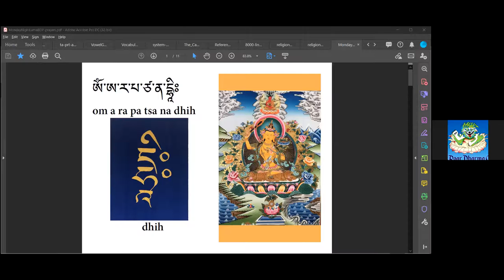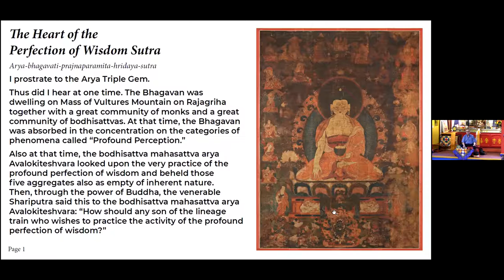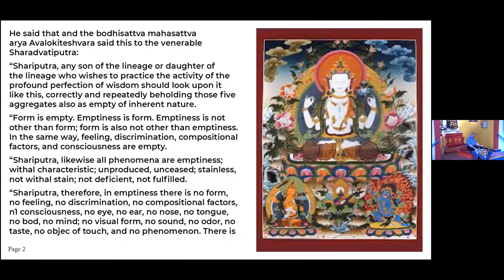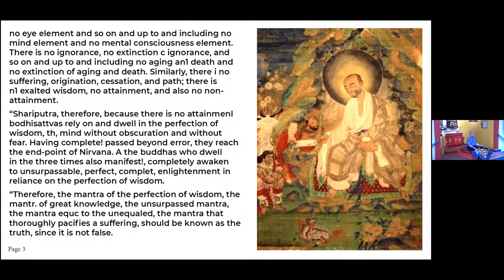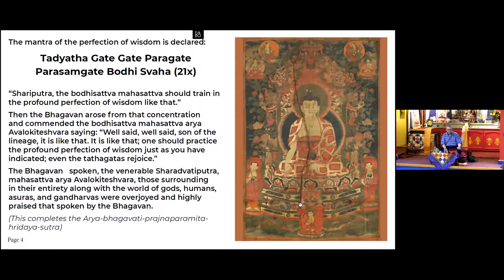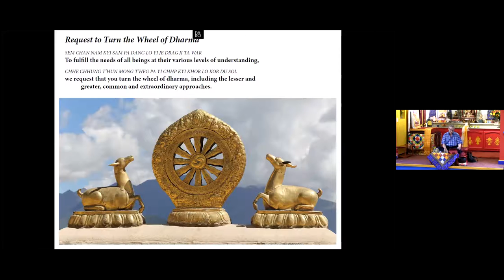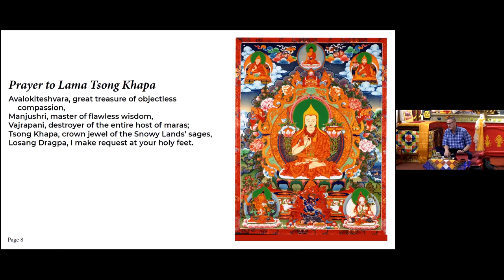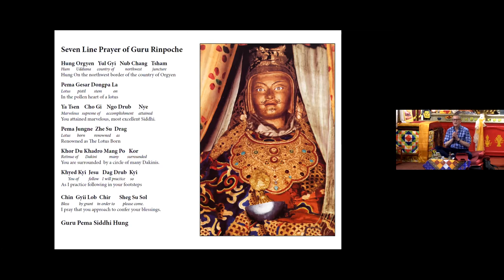Lama Yeshe Jinpa - BDP July 19, 2021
Lama Yeshe Jinpa gives a review of the material studied in the program thus far.